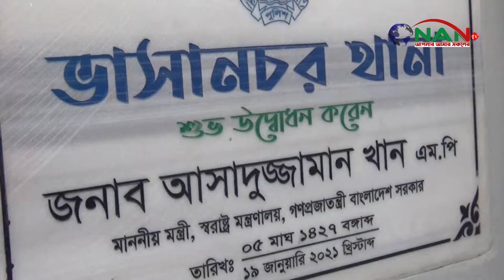ভাসানচরের সুযোগ সুবিধা দেখে ভবিষ্যতে রোহিঙ্গারা দলে দলে এখানে আসবে - স্বরাষ্ট্রমন্ত্রী আসাদুজ্জামান